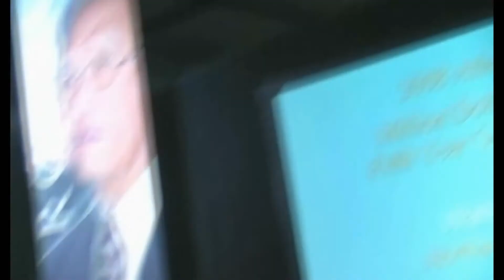Westhern and Southern Life Insurance - President's Council Atlantis Awards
Nyajyeeb TV - American Dream - Bahamas Resorts